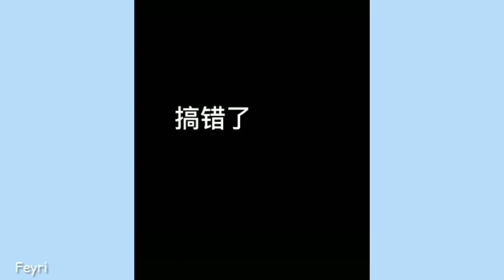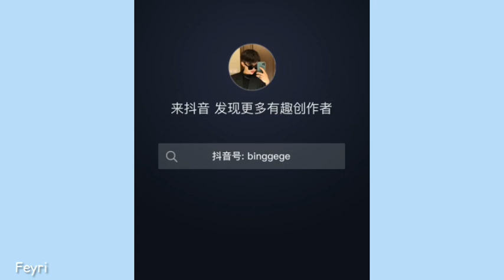this couple is so cute! (lesbian couple❤)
their douyin id at the end of the vid :)